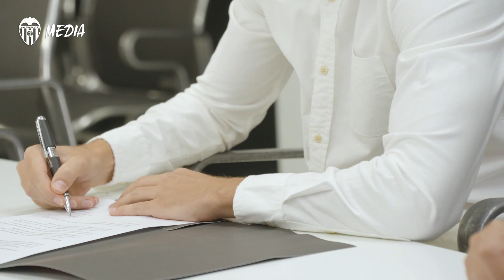VCF INSIDE | RENOVACIÓN HUGO GUILLAMÓN